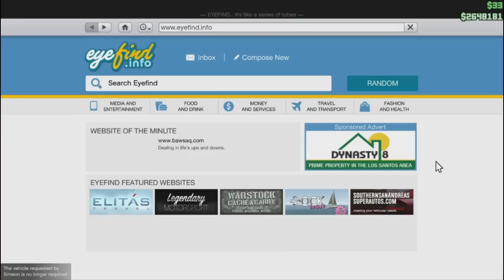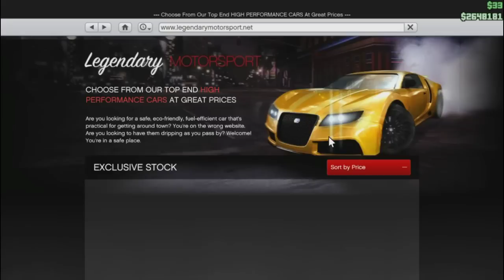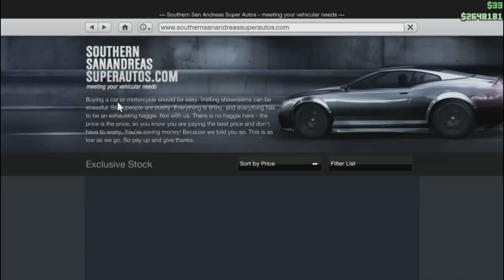GTA V - Garázs update és Pegasus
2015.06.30. - A mai DLC bejelentés után ez a garázs felállás biztosan változni fog még!
THC hivatalos weblap: Jelenleg nem üzemel.